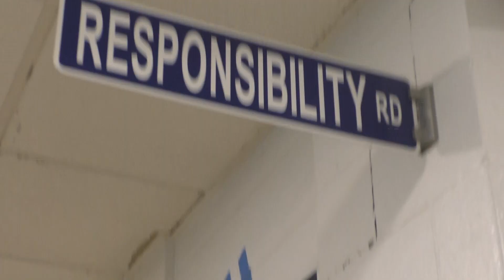Student Spotlight Jonathan